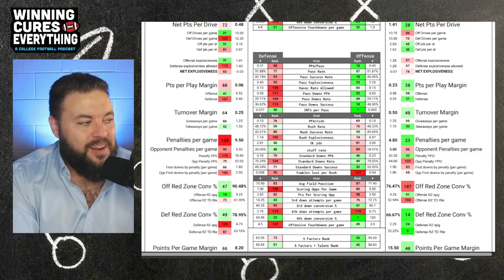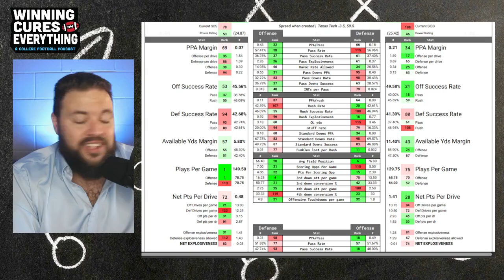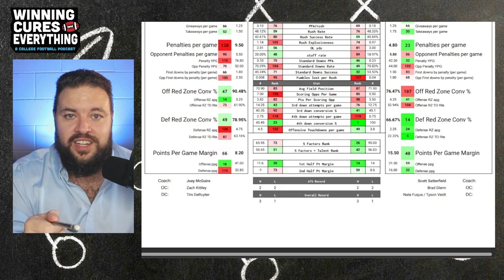Texas Tech vs Cincinnati Picks & Prediction Against the Spread 2024 College Football Analysis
Texas Tech vs Cincinnati Picks Against the Spread 2024 Predictions

Gary gives a quick preview, analysis, score prediction based on advanced stats and data & his pick (lean) against the spread (ATS) for the 2024 College Football Week 5 matchup featuring Cincinnati vs Texas Tech!